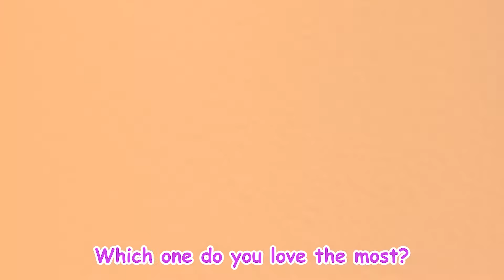Hello Goodbye Around The World | Doggyland Kids Songs & Nursery Rhymes by Snoop Dogg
"Hello Goodbye Around The World" sing along from Snoop Dogg's Doggyland - Kids Songs & Nursery Rhymes.

Hello! Goodbye! Aloha! Adios! Join Yap Yap, Bow Wizzle (played by Snoop Dogg) and all the puppies down in Doggyland as they go around the world and discover new ways to say hello and goodbye.

This song is a great way to introduce kids, preschoolers and toddlers to other languages.

LYRICS:

Adios

It's Spanish for goodbye
I've been practicing for when I visit Mexico

That's cool

Yeah
Other languages are awesome

I wish I knew how to greet people all around the world

It's easy to learn

It sure is
Yap Yap, can you explain

Okay

Everybody get ready

Let's go around the world and say hello
Do you want to learn a new way to say hello

In English
We say hello and goodbye

In Spanish
We say hola and adios
Hola and adios
Hola and adios

In Chinese
We say ni hao and zaijian
Ni hao and zaijian

We've learned
Hello and goodbye
We've learned
Hola and adios
We've learned
Which one do you love the most

In French we say
Bonjour and au revoir

In Swahili
We say habari and kwaheri
Habari and kwaheri
Habari and kwaheri

In Hawaiian
We say aloha and aloha
Aloha and aloha
Aloha and aloha

We learned
Habari and Kwaheri
Aloha and Aloha

About Doggyland:

Doggyland is a 3D animated series created by Snoop Dogg, October London and Claude Brooks, Executive Producer of Hip Hop Harry. The show features a colorful cast of dogs in a vibrant world where they sing fun and educational songs that teach learning and cognitive fundamentals aimed at preschoolers, toddlers and kids of all ages around the world.

The songs help promote social emotional development as well as age related cognitive development in the preschool set as well as providing engaging content for older children. We cover a wide range of engaging topics such as letters, numbers, colors, animals, good habits, hygiene, accepting others and more, along with modern remixes of classic nursery rhymes. Our music is made by award winning producers and singers resulting in tunes that everyone in the family can enjoy, allowing parents to participate in their child’s learning experience.

The show is centered on a group of puppies led by an adult mentor named Bow Wizzle. Every dog is different in color and shape to help promote diversity and inclusion. Our mission statement as a black owned company is to make sure our videos embody inclusivity so that kids and parents from all walks of life, ethnicities and backgrounds feel welcomed and empowered.